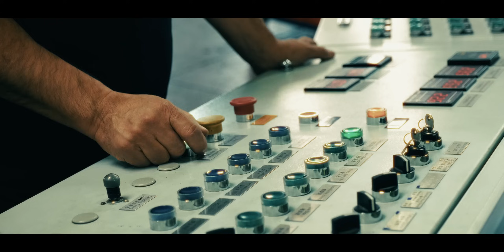Desmontando 4 Mitos de la Fusión Nuclear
La fusión nuclear, una tecnología en crecimiento y llena de promesas, aborda muchos mitos que a menudo generan escepticismo. En este vídeo, exploramos y desmentimos cuatro de los mitos más persistentes sobre la fusión nuclear, ofreciendo una comprensión más profunda de su verdadero potencial. Comenzamos aclarando por qué un reactor de fusión nuclear no puede explotar como una bomba atómica, diferenciando entre fusión y fisión nuclear. A través de ejemplos reales, demostramos cómo las condiciones extremas de la fusión aseguran que cualquier fallo simplemente detiene la reacción sin riesgo de desastres nucleares.

Continuamos con la viabilidad de la fusión nuclear, destacando por qué actualmente consume más energía de la que produce, pero explicando que esto es una etapa necesaria en su desarrollo. Los recientes avances, como el logro de ignición en el Laboratorio Lawrence Livermore, demuestran que estamos en el camino correcto para que la fusión sea comercialmente viable. Además, discutimos el papel crucial del tritio en el proceso de fusión, aclarando preocupaciones sobre su escasez y radioactividad, y cómo los reactores futuros podrían producir su propio tritio.

Finalmente, abordamos el mito de que la fusión nuclear siempre está a “10 años de distancia”. Con los recientes avances en inteligencia artificial, la optimización del control del plasma y el análisis de datos han revolucionado este campo, indicando que una fusión nuclear comercialmente viable podría ser una realidad en la próxima década. Este vídeo ofrece una visión crítica y optimista sobre la fusión nuclear, abordando desafíos técnicos con tecnologías de vanguardia.